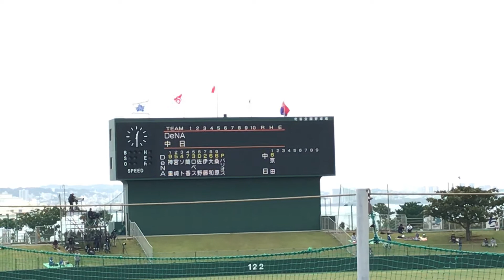ドラゴンズ スタメン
2019/2/23
オープン戦
中日ドラゴンズ
VS
横浜DeNAベイスターズ
北谷球場

次回予定
2019/3/2
オープン戦
北海道日本ハムファイターズ
VS
札幌ドーム